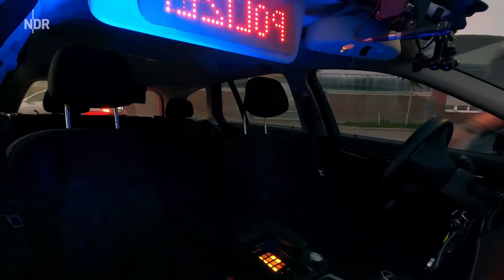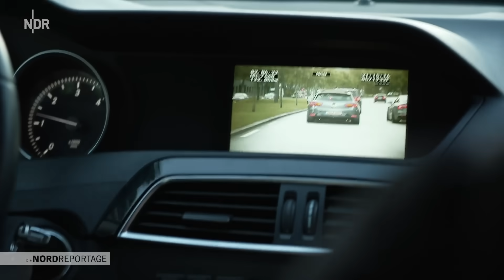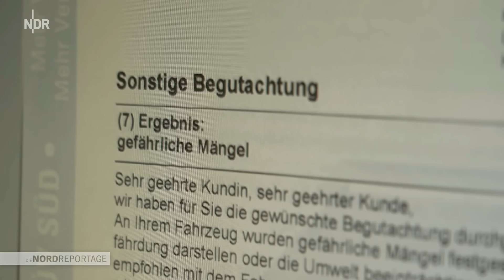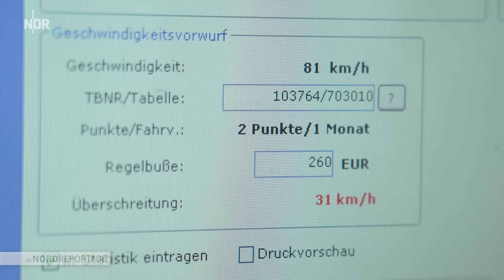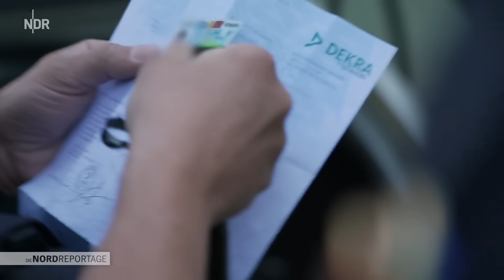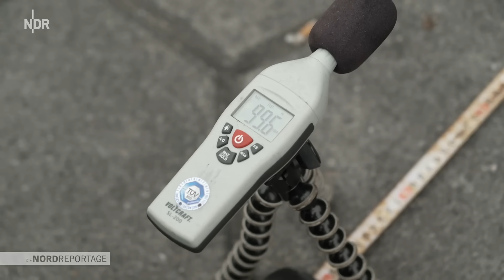Unterwegs mit der Soko Autoposer | Die Nordreportage | NDR Doku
Sie ist die wohl bundesweit bekannteste und wahrscheinlich auch erfolgreichste Polizeidienstgruppe ihrer Art: die Soko Autoposer in Hamburg. Wer es als Fan hochgezüchteter Sportwagen mit dem TÜV nicht ganz so genau nimmt, macht um Hamburg einen weiten Bogen, denn die Spezialisten der Hamburger Polizei kennen sich bestens aus und nehmen es sportlich. Wenn sie einem "Kunden" dann doch nicht nachweisen kann, dass er in Sachen Kfz-Umbau zu viel des Guten gewollt hat, haben sie damit kein Problem, dann hat eben der Autofahrer gewonnen, so Olav Baastrup, Leiter der Dienstgruppe.

In diesem Jahr wird das Team fünf Jahre alt. Wer zu der Sondereinheit kommt, hat sich freiwillig gemeldet und muss ein Händchen für Technik haben. So wie Gregor Lesnik, der gemeinsam mit Olav Baastrup Rowdys und Rasern auf die Schliche kommen will. Denn bei einer Kontrolle geht es oft um Millimeter. Und um Dezibel, wenn der Schalldämpfer zu kurz, das Fahrwerk zu niedrig oder eben das gesamte Fahrzeug zu laut ist. Zusätzlich brauchen die Polizisten viel Menschenkenntnis und Kommunikationsgeschick. Denn mehr noch als schon im normalen Polizeialltag sind die Ausreden der Autotuner manchmal blumig und kreativ oder auch platt und ungeschickt. Habe ich nicht gewusst …, ist zwar als Argument beliebt, zählt aber als Entschuldigung nicht.

Wenn die Beamten etwas zu beanstanden haben, was die Verkehrssicherheit betrifft, wird das Fahrzeug stillgelegt und an einen geheimen Ort gebracht. Denn auch das ist schon vorgekommen, dass Fahrer mit freundlicher Unterstützung ihrer Clique versuchen, ihr Fahrzeug zu befreien. Später dann untersucht ein Sachverständiger die sichergestellten Fahrzeuge, um zweifelsfrei zu dokumentieren, wer Recht hat. Denn sollte ein Auto zu Unrecht eingezogen worden sein kann es für die Polizei teuer werden.

Der NDR begleitet das Team der Soko Autoposer exklusiv auf ihrer Jagd nach zu lauten und illegalen PS-Monstern im Raum Hamburg. Und der Begriff "Jagd" kann dabei manchmal sogar wörtlich genommen werden, denn wenn ein Fahrer die Beamten mit ihrem unauffälligen Videosystem bemerkt, wird schon mal Gas gegeben. Auch wenn die Dienstwagen der Ermittler nicht mehr ganz dem technischen Stand der Poserszene entsprechen, gleichen die Polizisten das bei gelegentlichen Verfolgungsjagden durch fahrerisches Geschick aus. Für die Schrauberszene ist immer Saison, wenn es warm und sonnig wird, dann kommt auch die Poserszene raus. Es ist ja schließlich ihr Kick: zeigen, was man hat.

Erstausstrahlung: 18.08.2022